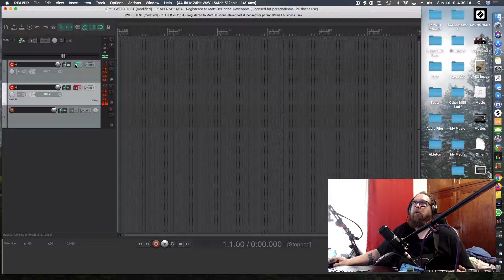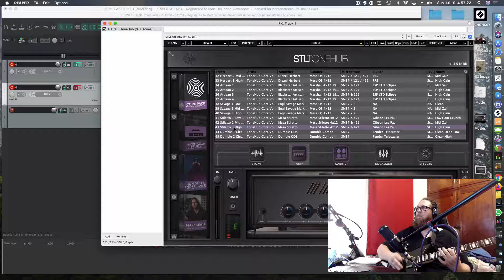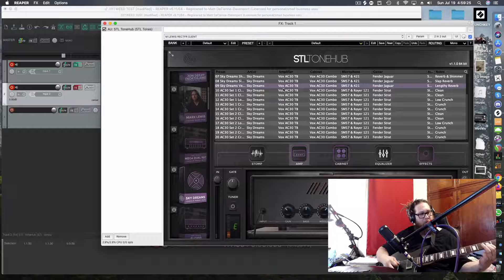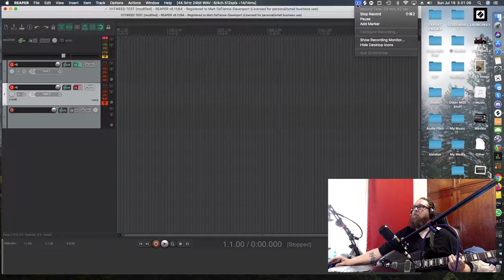STL ToneHub Review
This is  a review of the STL ToneHub and some of the add on packs that i have. This is my opinion an no one else's.